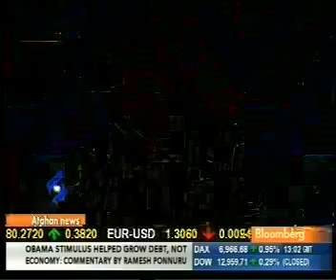Kaweshe Khabare Dagh 13/March/2012